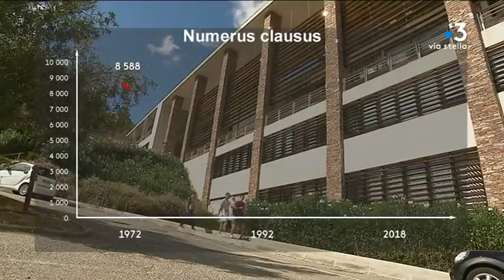Numerus clausus : dernière année pour les étudiants en médecine à Corte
La fin du numerus clausus : la ministre de la santé a annoncé la disparition en 2020 de ce système de sélection très décrié. A Corte, 215 étudiants sont inscrits en première année de médecine.

Intervenants - Laetitia, Emma, étudiantes en 1ère année de médecine; Dr Bruno Manzi, président du Conseil de l'ordre des médecins de Haute-Corse

Equipe - Emilie Arraudeau, Guillaume Leonetti